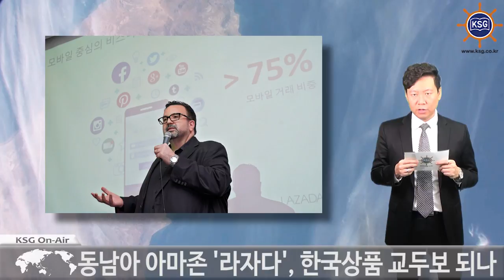동남아 아마존 '라자다', 한국상품 교두보 되나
전 세계 3천여개 브랜드 입점

동남아시아 최대 규모의 온라인 쇼핑 플랫폼 '라자다'가 소비자들에게 한국 상품을 소개하기 위해 본격적으로 파트너십 유치에 나섭니다.

윌 로스 라자다 크로스보더 대표 이사는 7일 서울 밀레니엄 힐튼호텔에서 기자간담회를 개최하고 동남아시아 이커머스 시장에 대해 설명했습니다.

알리바바가 최대 주주로 있는 라자다는 인도네시아, 말레이시아, 필리핀, 싱가포르, 태국, 베트남 등 6개국에서 쇼핑 플랫폼을 운영하고 있습니다.

라자다는 2012년 오픈 후 현재 전 세계 13만5천개 이상의 셀러와 약 3천여개 브랜드가 입점해 있습니다.

라자다는 앞으로 국내 중소 규모 셀러들이 동남아시아 이커머스 시장에서 판로를 확보할 수 있도록 지원할 예정입니다.